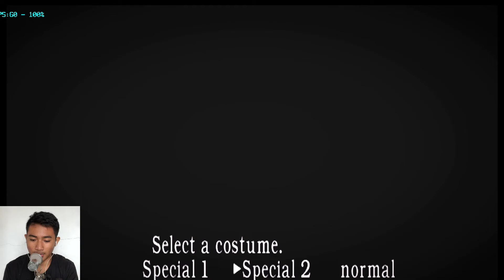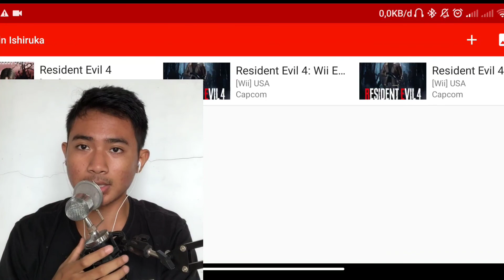resident evil 4 remake gameplay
link download re 4 nya ada di pin comment

HP POCO F3
Processor
Qualcomm SM8250-AC Snapdragon 870 5G (7 nm)
RAM/ROM:8/256GB

🤑Yang mau gabung ke website penghasil uang dan terbukti membayar klik link ini untuk
mendaftar😁
Mau request video apalagi silahkan koment😁 ntar dibikinin